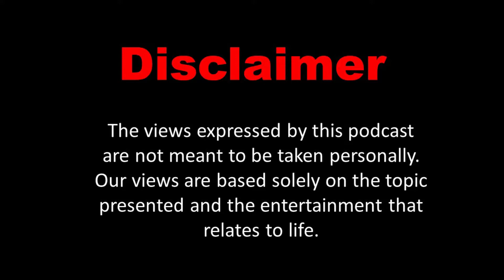Light Work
Welcome to The MVP. episode count unknown lol. Anyway, we have finally delivered on a quick show after 2 weeks of failing that objective. Don't worry though. it's quality over quantity! All we want to figure out is "have you changed or remained the same?". Well, no delays needed so enjoy the sounds of The MVP!

Facebook Group: The Man’s View Podcast